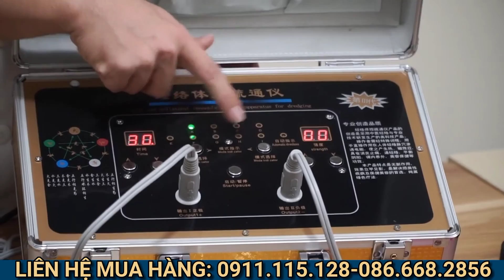Máy Điện Sinh Học - DDS2 Cao Cấp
Hướng Dẫn Sử Dụng Máy Điện Sinh Học - DDS2 Cao Cấp

Thiết Bị Y Tế Huê Lợi - MST: 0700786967

1. Chi Nhánh Hà Nội
Địa Chỉ: Phương Mai, Quận Đống Đa.

2. Chi Nhánh Đà Nẵng
Địa chỉ: Trịnh Hoài Đức, Phường Khuê Trung, Quận Cẩm Lệ.

3. Chi Nhánh TP Hồ Chí Minh:
Địa chỉ: Điện Biên Phủ, Phường 15, Quận Bình Thạnh.